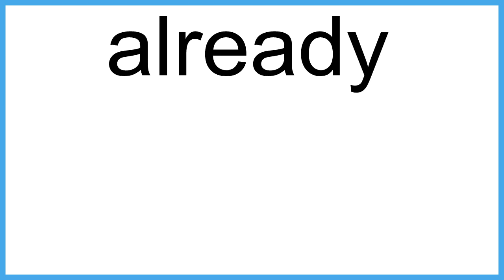already meaning | Vocabulary for Kids | Children's Dictionary | Learn English Vocabulary